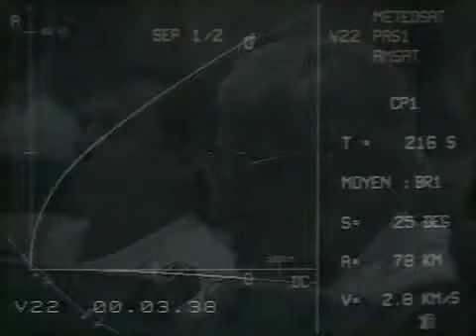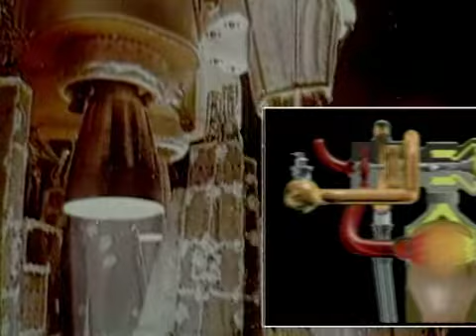Exploration spatiale et Propulsion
Introduction au chapitre 11 de Terminale S